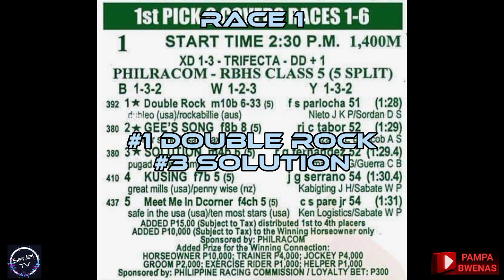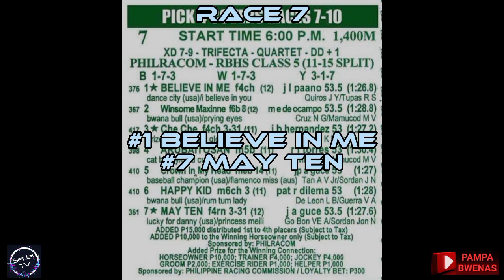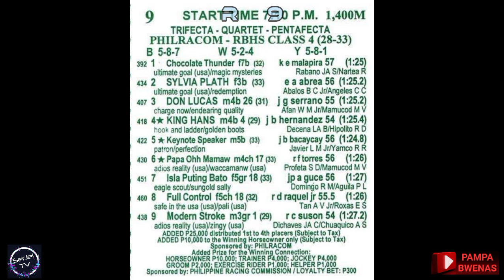KARERA TIPS AND INFOS | SUNDAY | MAY 14, 2023 | 1ST LEG TRIPLE CROWN CHAMPIONSHIP SERIES